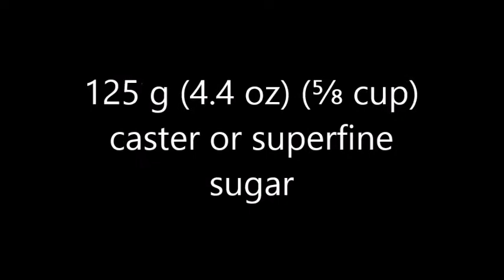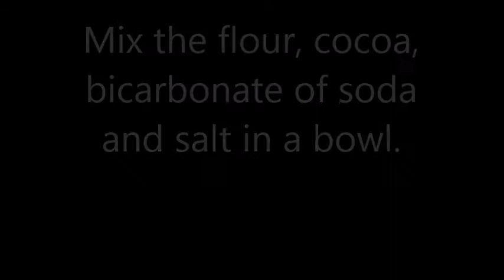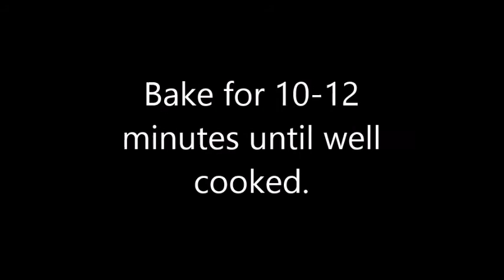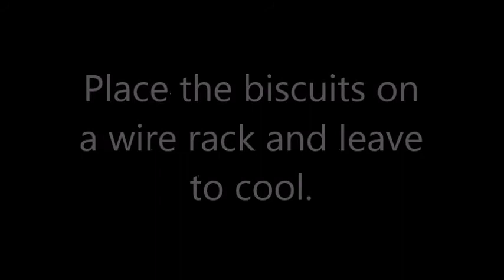Ice Cream Sandwich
All Favourite recipes of Indian  & International